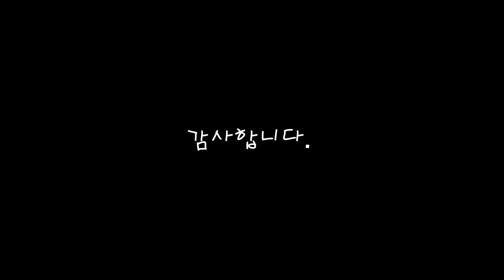사이아도그 견생극장 41화 - 흔한 아기 보더콜리 놀이법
무료교육은 "사이아도그 스터디 애견카페"

더이상의 유기견을 생기지 않았으면 하는 취지에서 무료교육을 진행 하고 있습니다.

ShiaDog는 한국애견협회 1등 애견훈련사(반려동물지도사), 어질리티 심사위원, 클리커 심시위원
수지는 KKC 도그쇼 심사위원, 핸들러 심사위원 입니다.
ShiaDog 와 수지는 아빠와 딸의 관계로 YouTubu 를 함께 제작합니다.

후원은 카카오뱅크 : 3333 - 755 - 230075

감사합니다.

● 설
견종 : 보더콜리
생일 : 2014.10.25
성별 : 여
특징 : 교육 시범 조교견
● 코난
견종 : 보더콜리  BorderCollie
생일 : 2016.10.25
성별 : 남
특징 : 절대 철이 안드는 아이
● 푸키
견종 : 셔틀랜드 쉽독
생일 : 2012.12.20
성별 : 여
특징 : 서열 1위
● 나이키
견종 : 셔틀랜드 쉽독  Shetland Sheepdog
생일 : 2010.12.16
성별 : 여
특징 : 왕 고참
● 마야
견종 : 셔틀랜드 쉽독 (미니셀티)
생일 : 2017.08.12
성별 : 여
특징 : 아파서 크지 못한 사연
● 조커
견종 : 골든리트리버
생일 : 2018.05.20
성별 : 남
특징 : 갈 곳 없는 아이
● 인턴
견종 : 보더콜리  Border Collie
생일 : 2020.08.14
성별 : 여
특징 : 신입사원 인턴
● 타노스
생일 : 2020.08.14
성별 : 남
특징 : 현장직 타노스

인스타 shiadog_study_dog_cafe
블로그 ShiaDog.blog.me

●  영상 업로드 :  PM 12